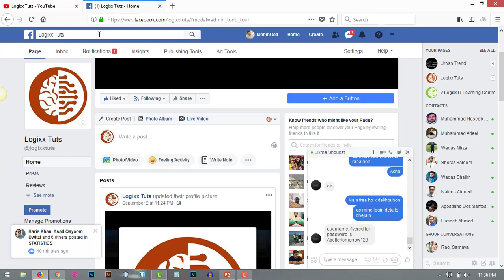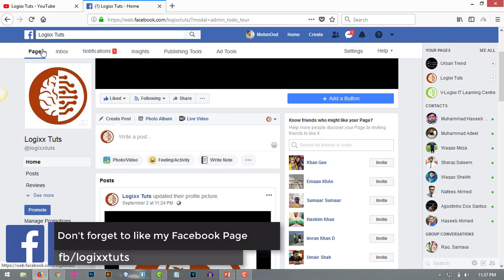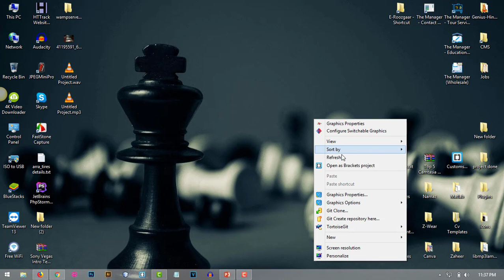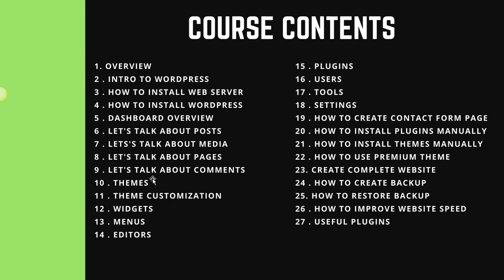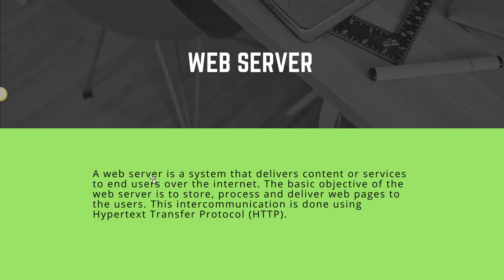WordPress Complete Course Tutorials - 01 WordPress Course Overview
WordPress Complete Course Tutorials - 01 WordPress Course Overview - WordPress complete course for Beginners step by step in Urdu - Hindi.
In this lecture, I will give you a complete course overview. This WordPress course is specially designed for beginners who don't know what is WordPress? Why we use WordPress? And how we use it?

About Logixx Tuts:
Logixx Tuts makes videos about programming languages and computer tools including HTML5, CSS3, JavaScript, Bootstrap, PHP, Jquery, Ajax, Adobe Photoshop, Adobe Illustrator, Corel Draw, MATLAB, Minitab, SPSS, and much more. Logixx Tuts is all about technology, fun, creative ways to experience the latest programming language and computer tools.